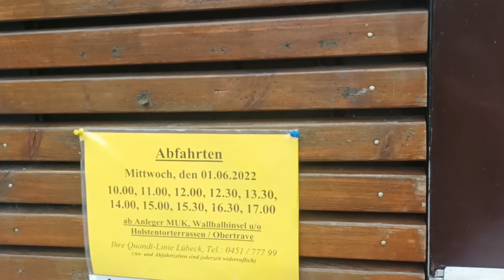Northern Star#1.14 Lübeck / Am Ufer der Trave